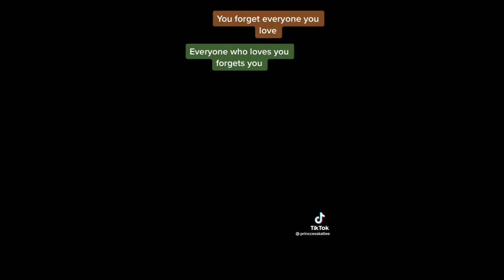Best Tiktok POV Compilation